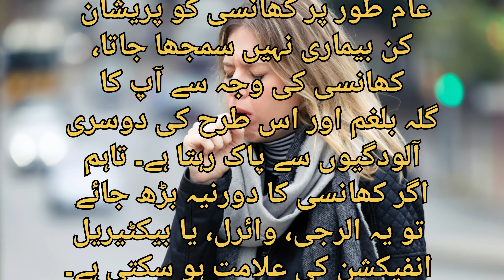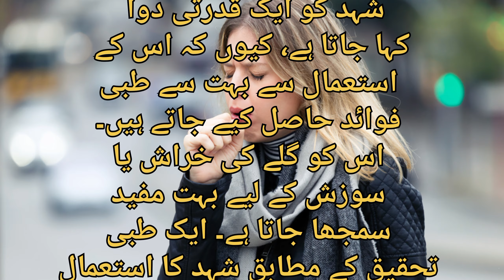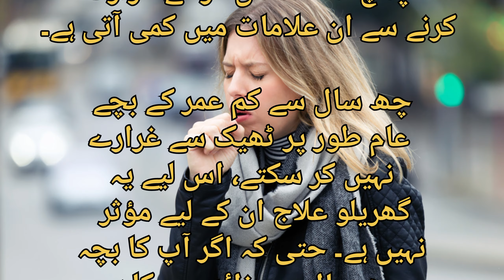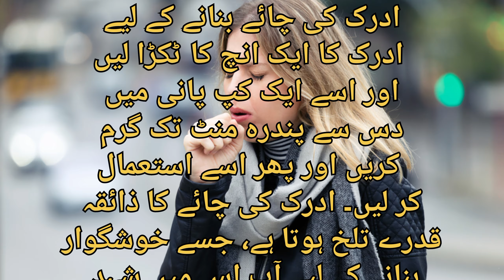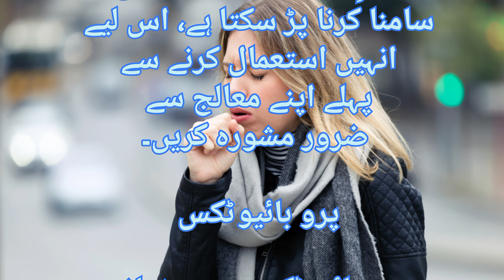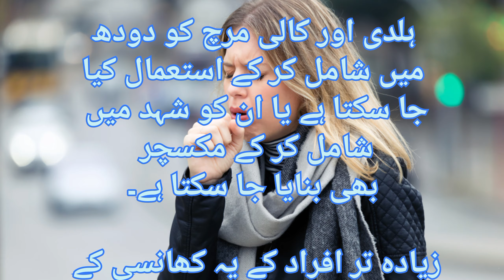khushk khansi ka ilaj | dry cough cure | khushk khansi ka fori ilaj in urdu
khushk khansi ka ilaj
khansi ka ilaj in urdu
khansi ka fori ilaj
khushk khansi ka fori ilaj
khansi ka ilaj in hindi
sukhi khansi ka ilaj
khushk khansi ka gharelu ilaj
khushk khansi ka fori ilaj in urdu
cough ka ilaj
nazla zukam aur khansi ka fori ilaj
khansi khatam karne ka tarika
khansi ka desi ilaj
bachon ki khansi ka ilaj
khansi ka totka
purani khansi ka ilaj in urdu
purani khansi ka ilaj in hindi
bachon ki khansi ka fori ilaj